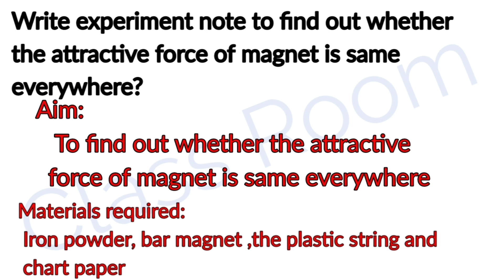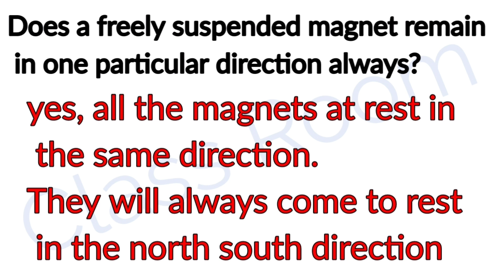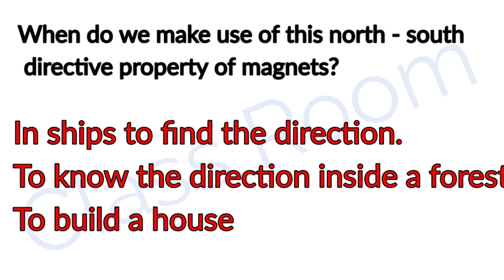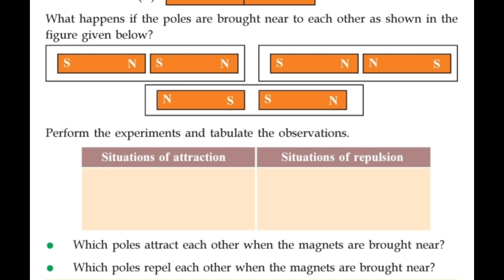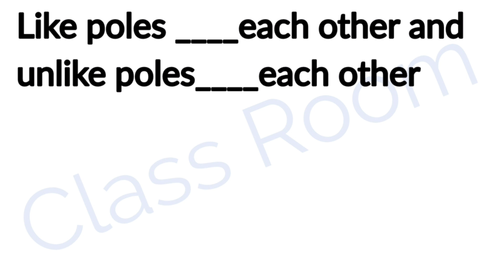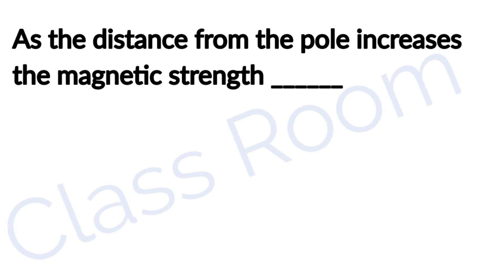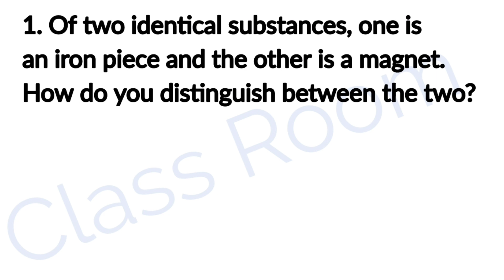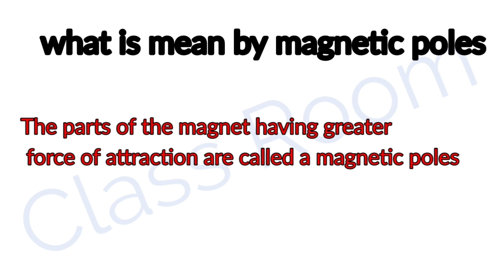Standard 6 Basic Science Unit 7 Attraction and Repulsion part 2@ClassRoomsaranya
Standard 6 Basic Science Unit 7 Attraction and Repulsion part 2‎@Class Room